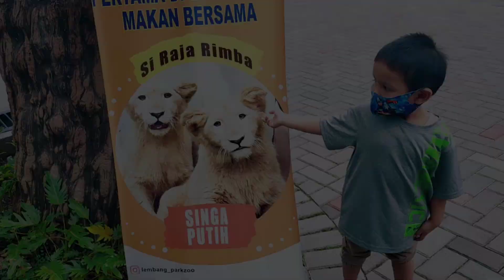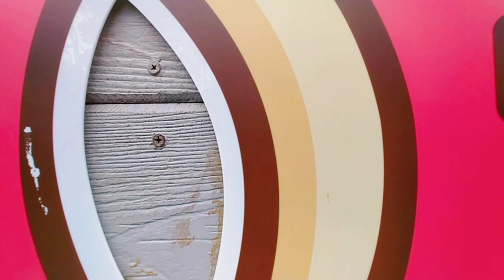Lembang Park and Zoo Bandung - Harga tiket - Review Terbaru 2021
Lembang Park & Zoo, kebun binatang dengan konsep kekinian di Kota Bandung
Berlokasi di Jalan Kolonel Masturi Nomor 171, kebun binatang sekaligus taman modern ini menjadi tempat konservasi beragam satwa, mulai dari kelompok mamalia, aves, hingga reptil. tempatnya begitu unik dan menarik, tentu berbeda dengan kebun binatang pada umumnya.

Harga Tiket Masuk lembang park and zoo
Hari Biasa Rp40.000
Hari Libur dan akhir pekan Rp50.000

Berbagai restoran dan kafe yang terdapat di Lembang Park & Zoo juga tak kalah instagramable. Ada Quangga Green Cafe yang cocok untuk nongkrong, Neko Cat Cafe yang cocok untuk para pencinta kucing, atau Mari Makan yang cocok untuk keluarga

Jam Operasional lembang park and zoo
1. Jam Operasional High Season 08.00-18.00 WIB
2. Senin -Jumat 09:00-17:00 WIB
3. Sabtu -Minggu 08:00-18:00 WIB

Terimakasih banyak buat kalian yang sudah meluangkan waktu untuk menonton video ini, semoga dapat menghibur dan atau bisa memberi informasi untuk kalian.

Tinggalkan Comment/Komentar tentang video ini, saran, pertanyaan, atau juga ide-ide kalian untuk video selanjutnya.

lembang park and zoo review
lembang park and zoo bandung
lembang park and zoo cihideung kabupaten bandung barat jawa barat
biaya masuk lembang park and zoo
harga tiket masuk kebun binatang lembang park and zoo